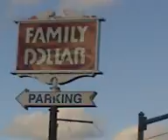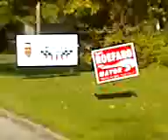A DRIVE DOWN CULVER AVE. IN EAST UTICA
JUST A RECORDING OF MY WIFE AND I DRIVING DOWN CULVER AVE. ONE SUNDAY AFTERNOON.